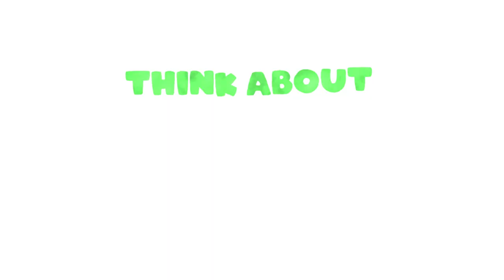Poetry Prompts #11: My favourite food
Join Waterstones ChildrensLaureate Joseph Coelho for the 11th PoetryPrompts video - this time, it's all about writing poems about your favourite foods... yum yum!
You can download the resource to match this Poetry Prompt